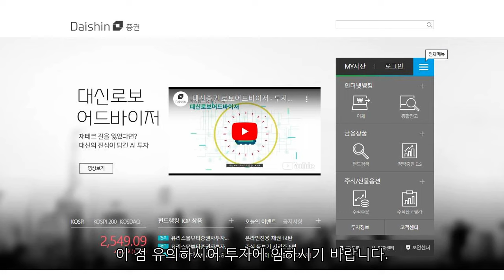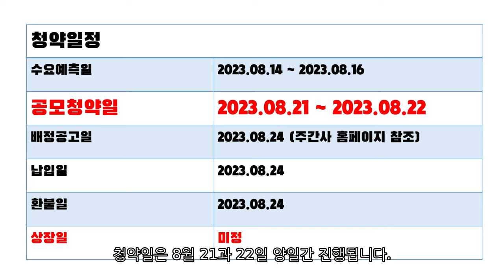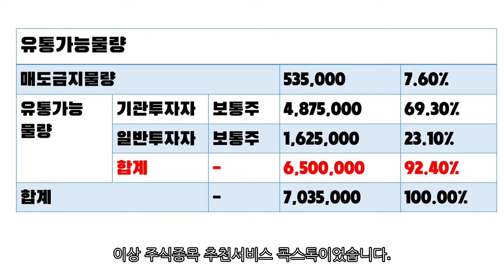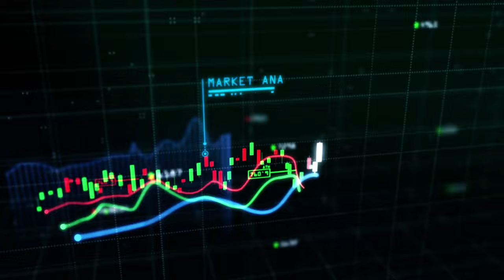[콕스톡] 대신밸런스스팩15호 공모주 청약(8.21 ~ 8.22)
■ 서비스안내 ■

■ 구독안내 ■

1. 금액 및 기간

2. 무료체험

[상품안내]
▶ 서비스: 시가매매·종가매매, 공모주알리미
▶ 대상: 소액투자자 추천 !!
▶ 금액: 22,000원(VAT포함)

▶ 서비스: 단기/스윙
▶ 대상: 중급자 추천 !!
▶ 금액: 220,000원(VAT포함)

▶ 서비스: 시가+스윙+종가
▶ 대상: 바쁜 직장인 추천 !!
▶ 금액: 990,000원(VAT포함)

[4. 전문가 강의서비스]
▶ 서비스: 온라인 강의
▶ 대상: 초보·직장인 추천 !!
▶ 금액: 99,000원(VAT포함)
▶ 별매: 주식 투자 백서(전자책) 220,000원
※ 온라인으로 진행되는 주식전문가의 강의 서비스입니다.
※ 구매 직후부터 30일간 구매화면에서 이용이 가능합니다.

[5. 주식 전자책서비스]
▶ 서비스: 주식 투자 백서
※ 주식 투자 백서는 PDF형태로 제공되는 전자책 서비스입니다.
※ 구매직후 구매화면에서 7일간 다운로드가 가능합니다.
이용에 참고하시길 바랍니다.